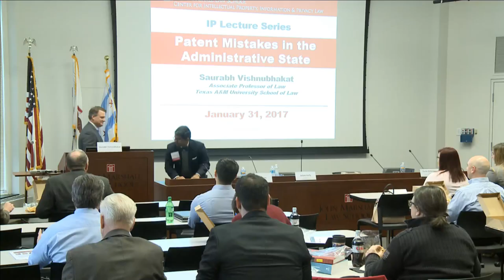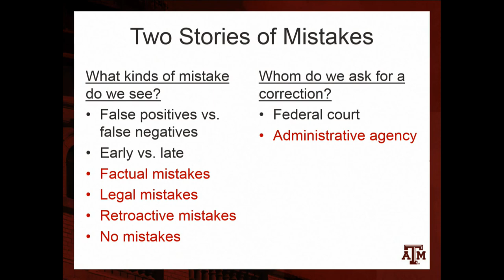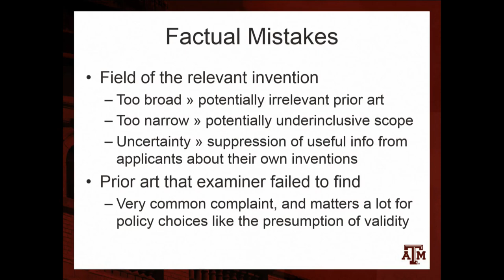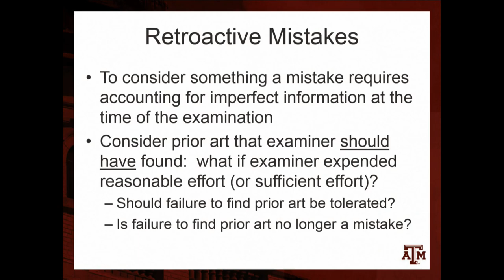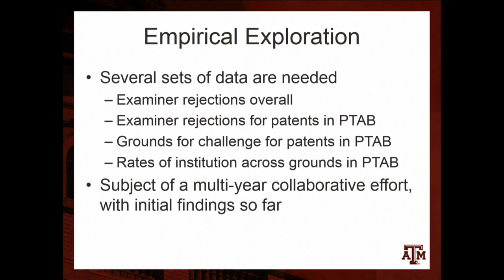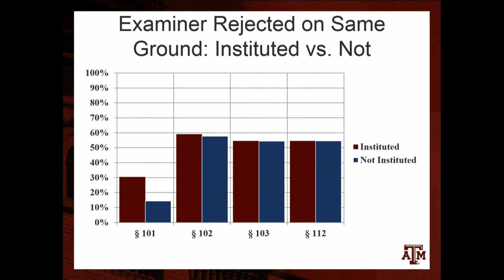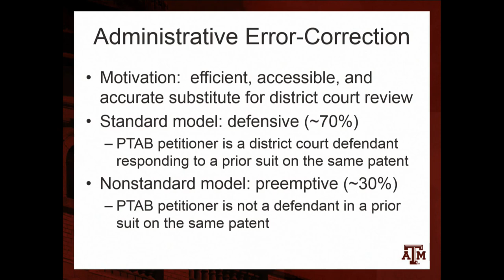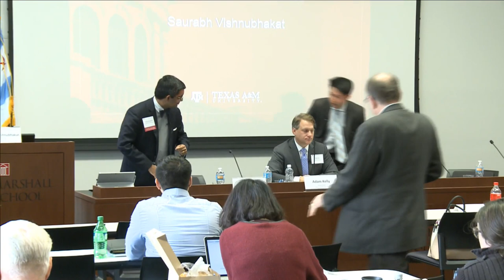IP Lecture Series: Prof. Saurabh Vishnubhakat (Texas A&M School of Law) | UIC Law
Professor Vishnubhakat discusses how to differentiate among the various types of mistakes that arise in the patent system and shares empirical insights about how the means for correcting those mistakes is changing. He draws in particular on his own ongoing research into patent examination and both judicial and administrative review of patent validity.